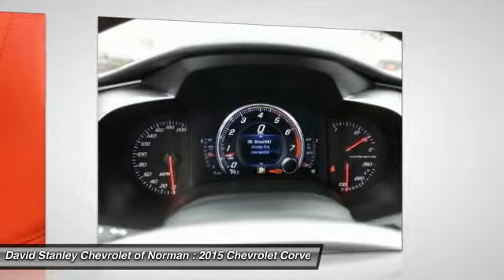2015 Chevrolet Corvette Stingray Norman OK F5108196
2015 Chevrolet Corvette Stingray 2LT

With its sculpted athletic exterior and driver-oriented cockpit, the 2015 Stingray is a beautiful weapon of ingenious design is purpose-driven. Carbon-fiber and carbon-nano-composite structures reduce weight even further to achieve optimal handling and acceleration. Provocative, purposeful and sculpted for optimal performance, the Stingray is light and lean. Increased downforce keeps the vehicle planted, while its functional exterior vents create a totally new breathing experience to reduce lift and drag. The advanced ventilation systems help air flow from front to back, cooling critical components of the powertrain. Illuminated by innovative digital features and intelligent driver controls, the cockpit is a stunning change from your typical interior scenery. An ingenious available color Head-Up Display complements the customizable dual display featuring two 8-inch screens. Grade A leather hand-selected and crafted to adorn a new generation of elegance. Completely redesigned, the 6.2L V8 engine boasts up to an estimated 460hp, 465 lb.-ft. of torque, plus 0-60 times of 3.8 seconds. This is complemented with an 8-speed transmission. Intelligent sensors anticipate gear selections and match engine speed for smooth transitions during both upshifts and downshifts. 5 driving modes are available to select from altering up to 12 variables to situate you for any road. The MyLink system begins with a retractable 8-inch diagonal high-definition color touch-screen. Using steering wheel controls, hand gesture and voice recognition capabilities, you can talk and text hands-free, stream HD Radio and third-party music services like Pandora, plus access a broad range of functions including OnStar and available navigation plus 4G LTE.David Stanley Chevrolet of Norman is proud to be Oklahoma's new Chevrolet Capital. We have a great selection of new Chevys at Oklahoma's largest Chevrolet dealership. We have the lowest prices because we know that when we price our cars online we are competing with hundreds of other dealers. We have a great internet team that is here to make shopping easy for you. Please submit a request and our team will gather up any and all the information you need to make a good decision on your new car. We are easy to find right here at I-35 and Lindsey St. in Norman, Oklahoma. Please contact dealer for details on sale prices.